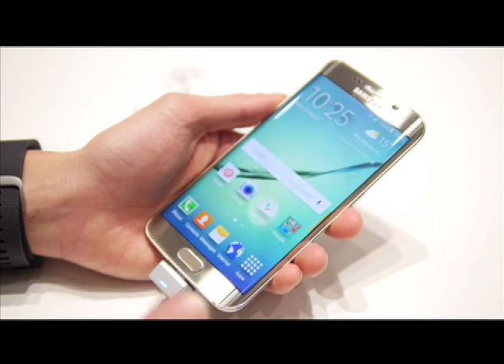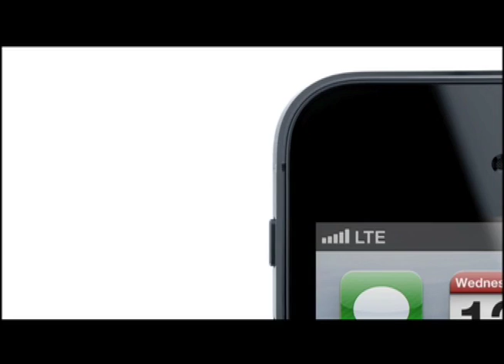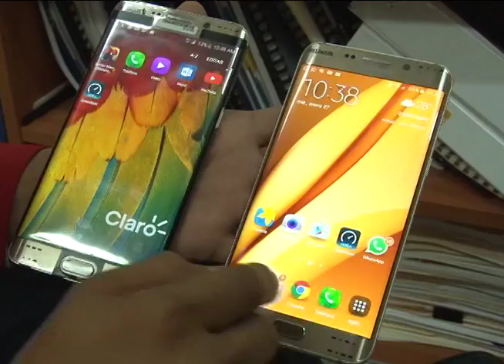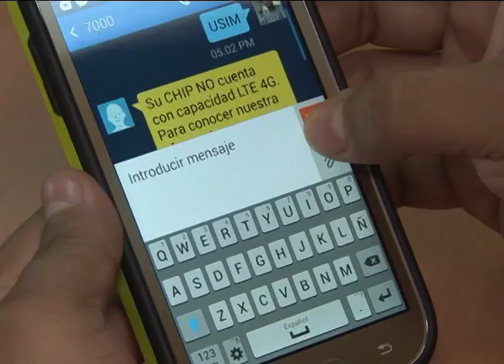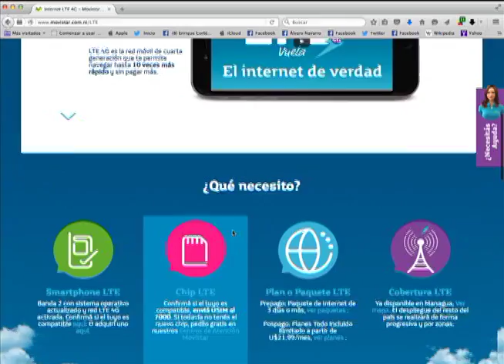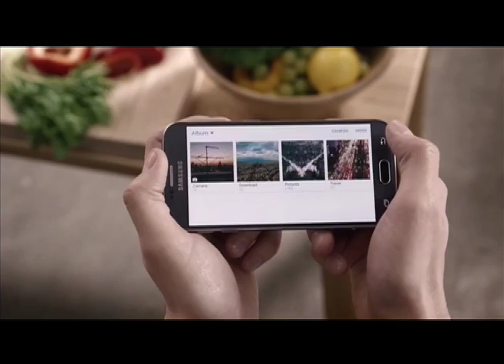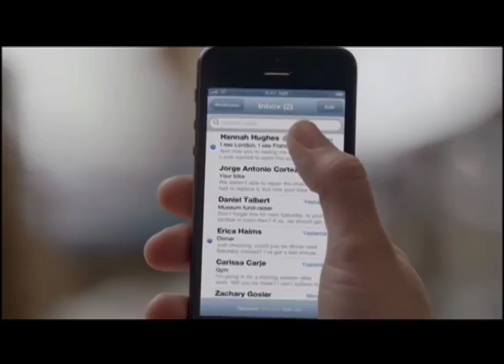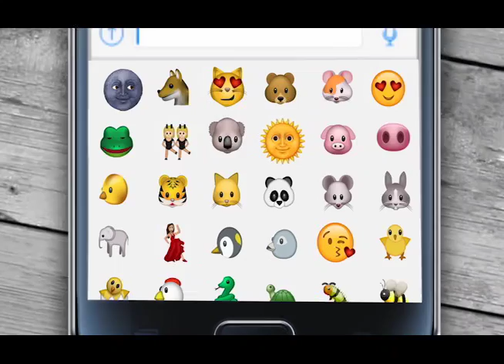La nueva ola del celular 4G